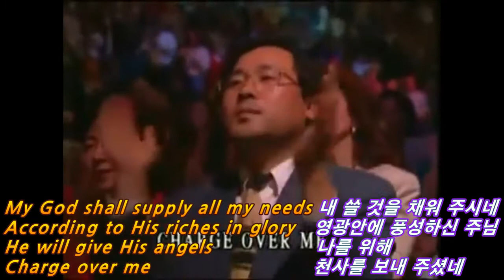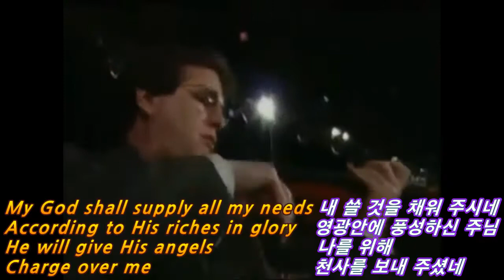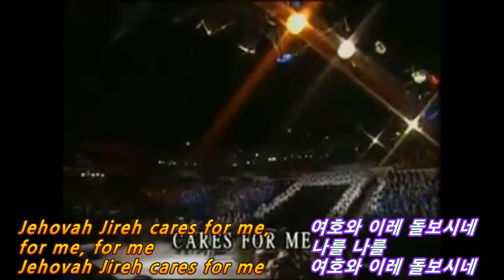여호와 이레, Jehovah Jireh My provider (Benny Hinn Praise Worship)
할렐루야. Hallelujah.
시편(Psalms)  제23장
1.  여호와는 나의 목자시니 내게 부족함이 없으리로다
2.  그가 나를 푸른 풀밭에 누이시며 쉴 만한 물 가로 인도하시는도다
3.  내 영혼을 소생시키시고 자기 이름을 위하여 의의 길로 인도하시는도다
4.  내가 사망의 음침한 골짜기로 다닐지라도 해를 두려워하지 않을 것은 주께서 나와 함께 하심이라 주의 지팡이와 막대기가 나를 안위하시나이다
5.  주께서 내 원수의 목전에서 내게 상을 차려 주시고 기름을 내 머리에 부으셨으니 내 잔이 넘치나이다
6.  내 평생에 선하심과 인자하심이 반드시 나를 따르리니 내가 여호와의 집에 영원히 살리로다

Psalm 23       A psalm of David.
1.  The LORD is my shepherd, I shall not be in want.
2.  He makes me lie down in green pastures, he leads me beside quiet waters,
3.  he restores my soul. He guides me in paths of righteousness for his name's sake.
4.  Even though I walk through the valley of the shadow of death, I will fear no evil, for you are with me; your rod and your staff, they comfort me.
5.  You prepare a table before me in the presence of my enemies. You anoint my head with oil; my cup overflows.
6.  Surely goodness and love will follow me all the days of my life, and I will dwell in the house of the LORD forever.